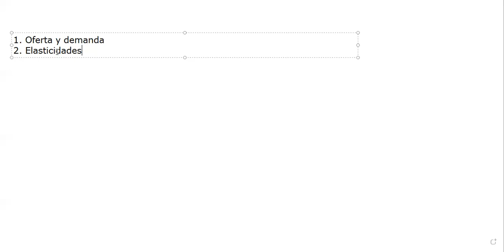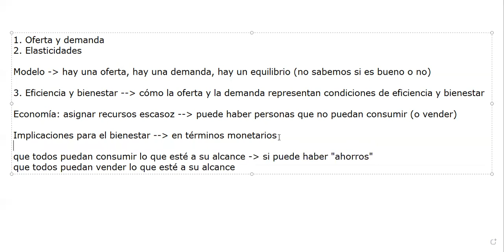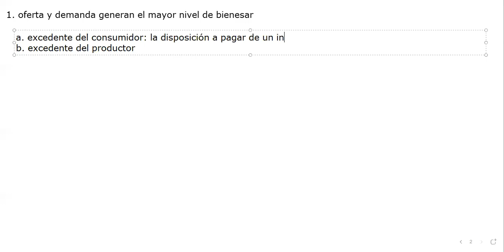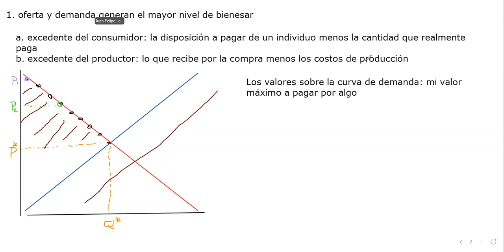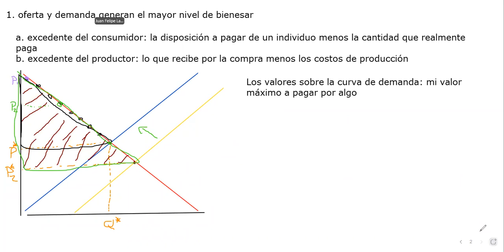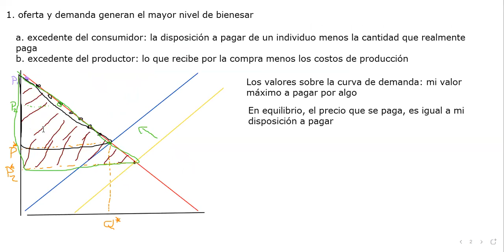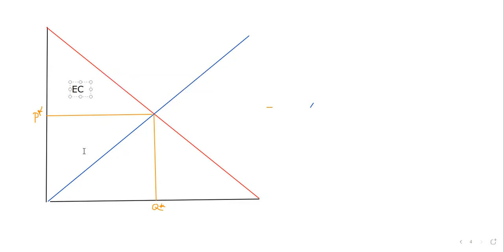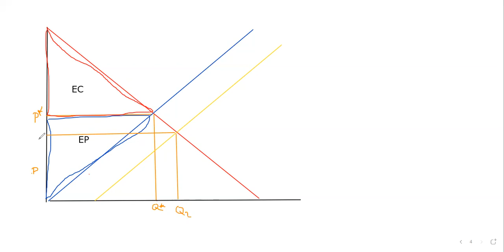3 Economía, Economia y Bienestar C1